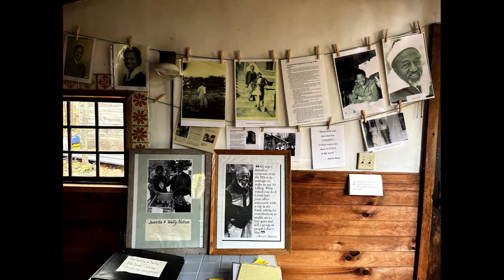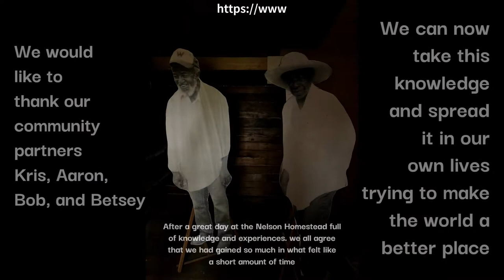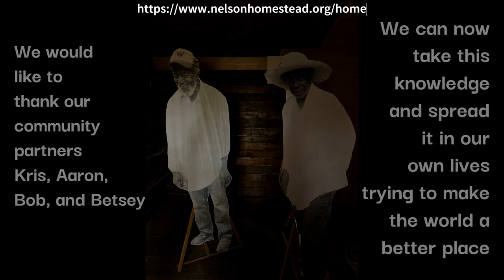Volunteering at the Nelson Homestead, Section 1, Group 17, December 2022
Our group worked at the Nelson Homestead in Deerfield Massachusettes where we chopped and stacked wood from trees that were recently cut on the property, weeded a garden bed, then planted locally sourced garlic, and cleared the leaves creating clean paths to and around the house. We had lunch where we learned about the lives of Wally and Juanita Nelson and what they fought for during their very inspiring lives.